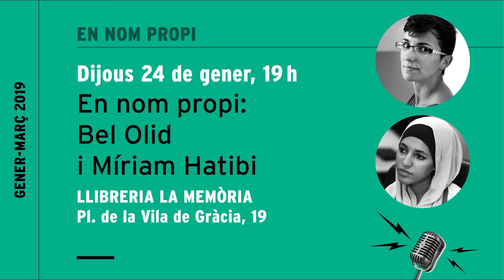En nom propi: Bel Olid i Míriam Hatibi